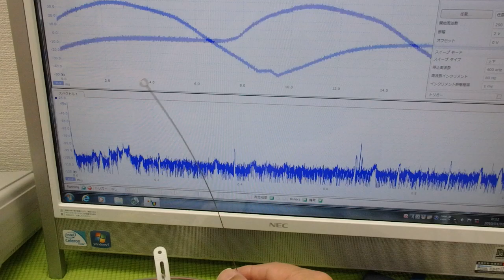メガヘルツの超音波発振制御プローブ ultrasonic-labo